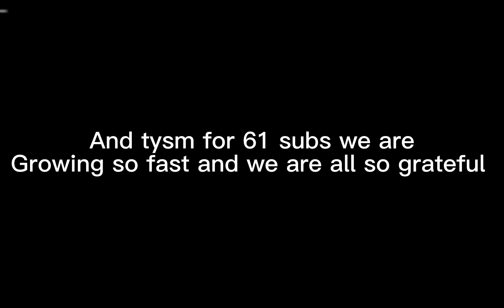Comment ideas and tysm for 61 subs!!